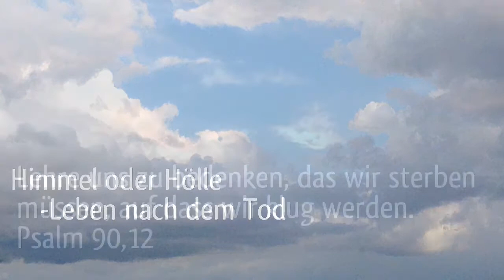Wie wird es in der Hölle sein? Teil 1+2